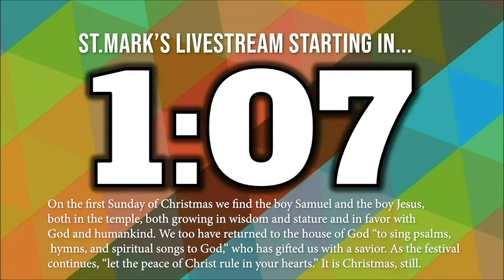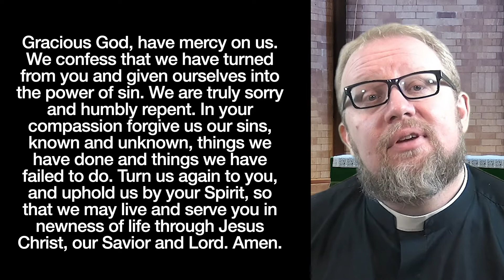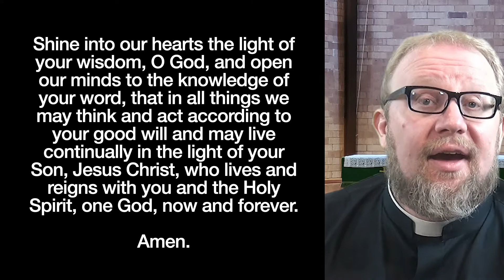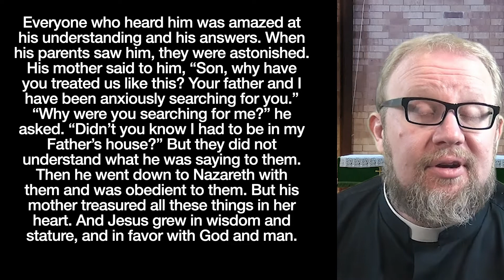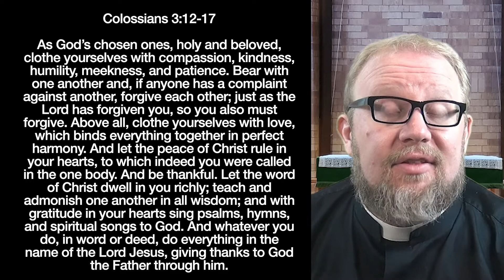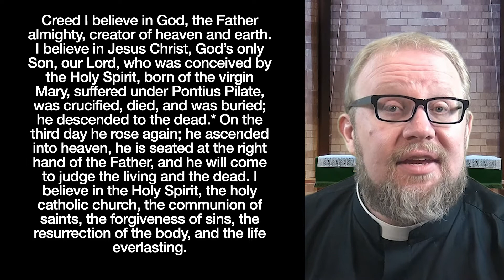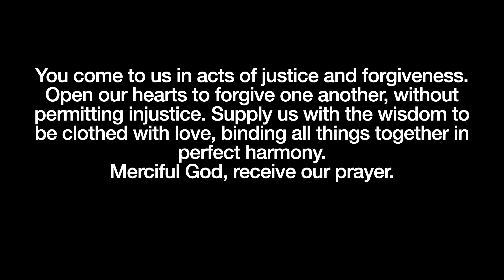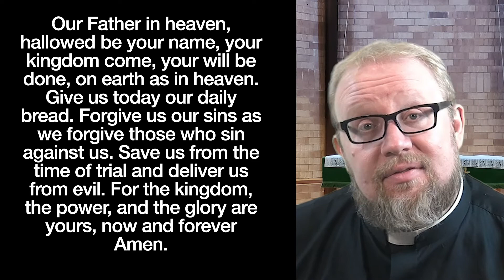December 26th 10am St Mark's Online Worship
Join us for online worship at 10am!!!